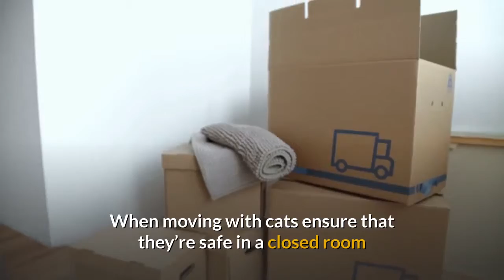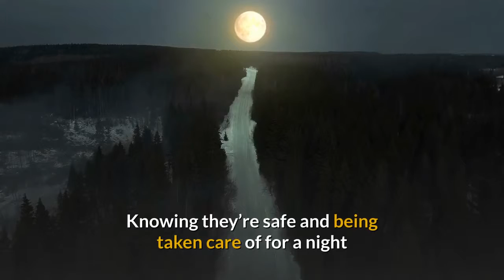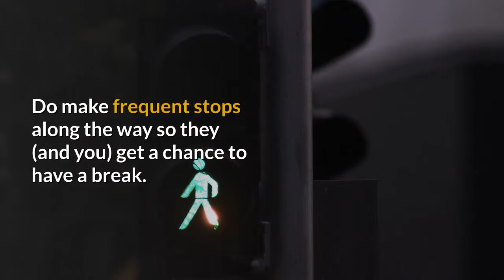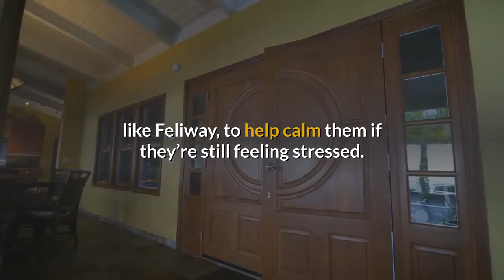6 common mistakes to avoid when moving with cats